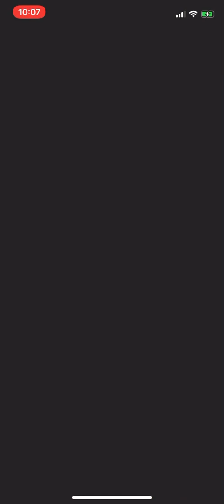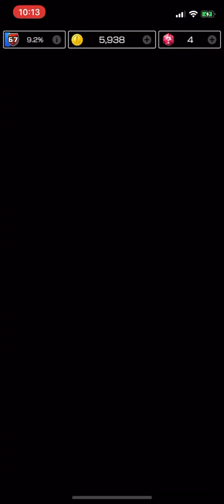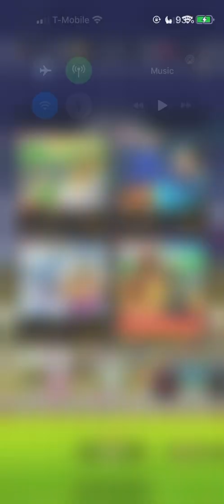Vancouver Tour “Lakitu Cup” - Mario Kart Tour